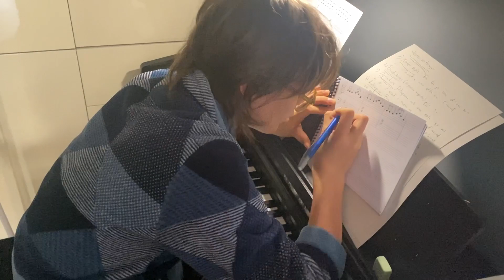¡El nuevo Salieri! Componiendo un domingo por la mañana. ¡Tiembla Mozart!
Componiendo la pequeña pieza "Volando por el tiempo". Deberes de mi profe de piano.